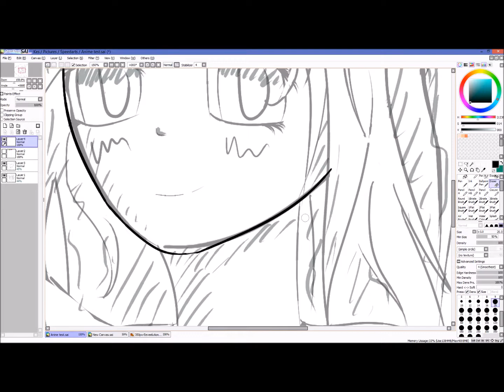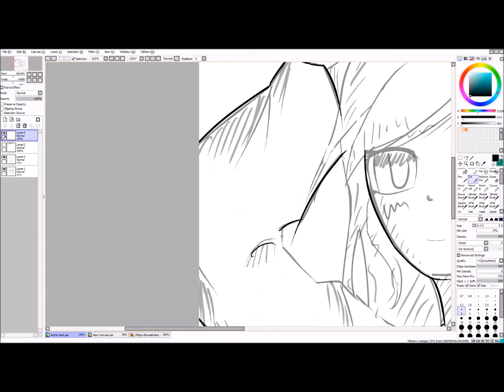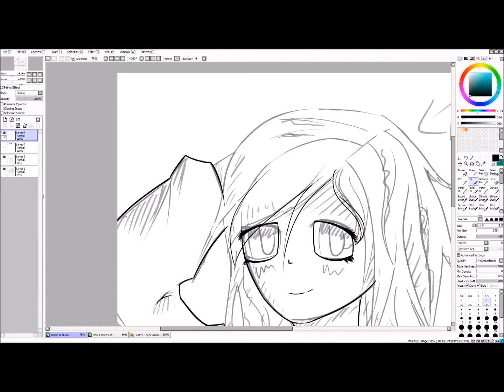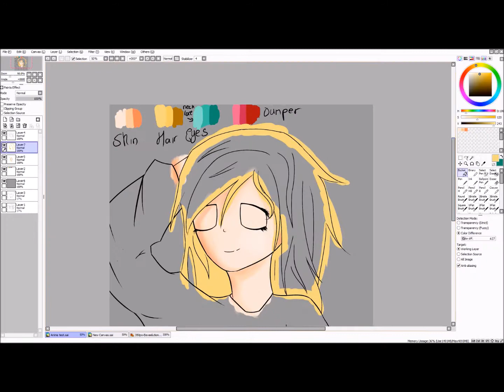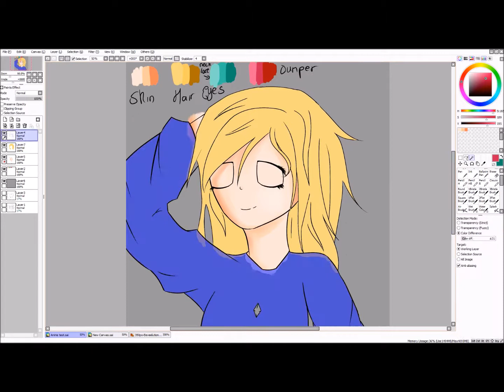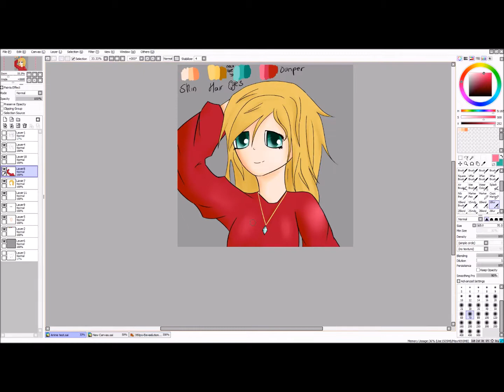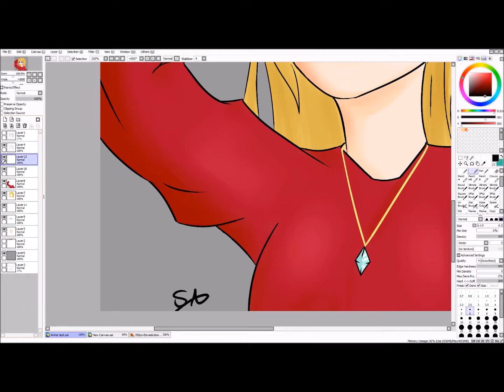Anime style | Doodle Box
Good morning, evening or afternoon guys!
Brand new style i though i could try, anime, let me know if you want to see more!

Any suggestions of new styles or anything else is awesome!!!

--o0o--
All work is my own, please do not take/use without my permission
--o0o--

Stay awesome!